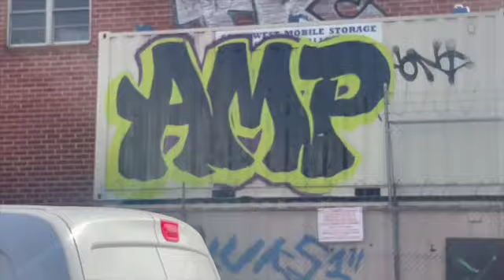Come with me to Los Angeles Flower district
hey guys

welcome to the start of my week. filming this content was super fun so I hope you enjoy!